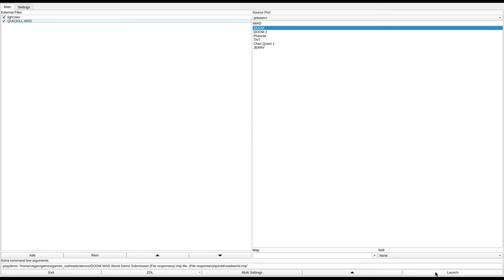DOOM 1 - QUICKILL.WAD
called "Quick Kill Deathmatch -- Quickill.zip" in the /idgames FTP.
created by Eric Sheier on June 7th, 1994.
from the .txt file included with the WAD:
"A great setting for an action packed deathmatch.. not too big, not too small...Stairs, doors teleporters and lifts...Playable 1 player..Lots of texture alignment! cool stuff in here!"